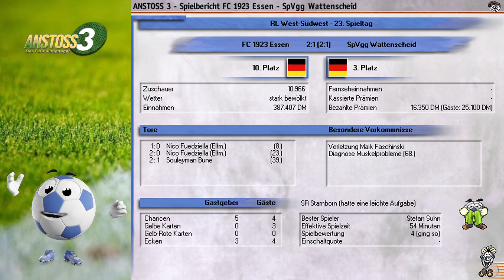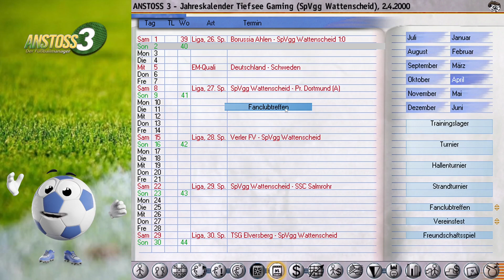Anstoss 3 - Fußballmanager - Karrieremodus - S1F10 - deutsch/englisch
Der Fußballmanager Anstoss 3 erblickte im Jahre 2000 die PC-Welt und ich weiß noch wie intensiv und mit Leidenschaft ich Stunde um Stunde mit diesem Spiel Zeit verbracht habe. Auch damals gab es die Herausforderung mit den Realnamen von Spieler und Vereinen inkl. Wappen. Damals musste man sich anderweitig helfen und die realen Namen per CD einlesen. Das wäre heute undenkbar. Tja, so war die gute alte Zeit. Ich werden nach über 20 Jahren noch einmal mich der Herausforderung stellen und diesen Klassiker gemeinsam mit euch erleben. Ich freu mich riesig darauf.